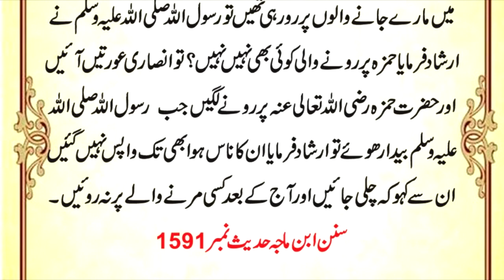Insari Key aurton ko q Danta |HAZRAT MUHAMMAD SAW ka Farman